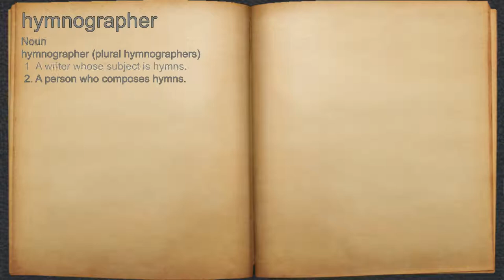What does hymnographer mean?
A spoken definition of hymnographer.

Intro Sound:
Typewriter - Tamskp